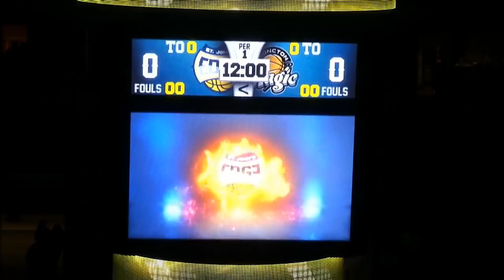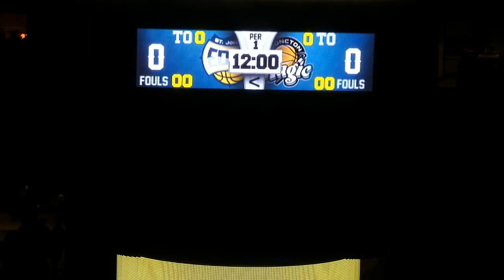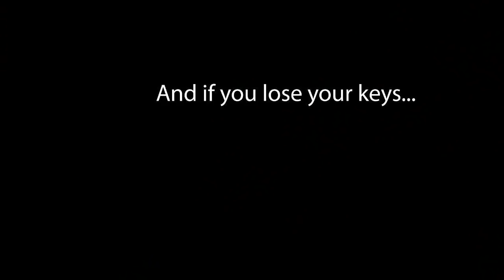November 23, 2018 | St. John's Edge vs Moncton Magic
The St. John's Edge fell to the Moncton Magic in a game played before 6,080 at Mile One Centre.